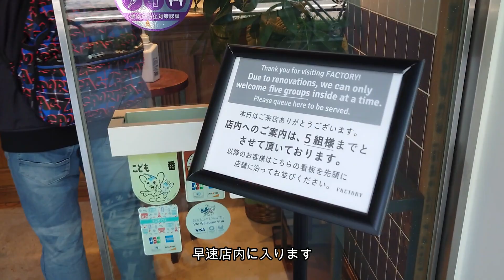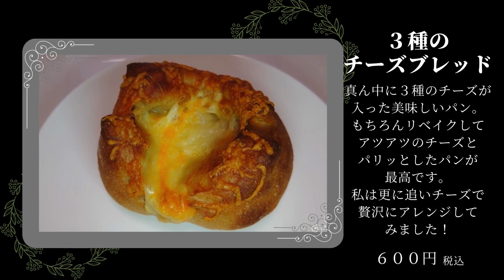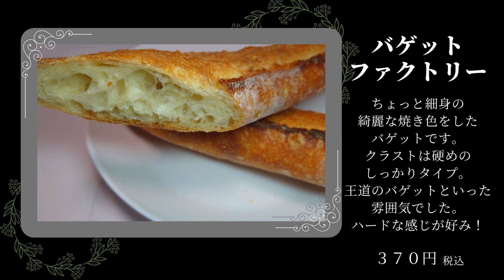FACTORY（ﾌｧｸﾄﾘｰ）東京・九段下にあるオシャレなパン屋さん♪2023年4月訪問記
FACTORY（ファクトリー）東京・九段下駅と市ヶ谷駅の間にあるオシャレなパン屋さんを見つけました。オシャレなだけでなく、美味しいパンに笑顔が溢れます。そんな素敵なパン屋さんを是非ご覧ください！

【店舗情報】
FACTORY（ファクトリー）
東京都千代田区九段南 ３－７－１０

【アクセス】
JR・地下鉄「市ヶ谷駅」から徒歩１０分程
地下鉄「九段下駅」から徒歩１０分程
靖国神社そばにあります。